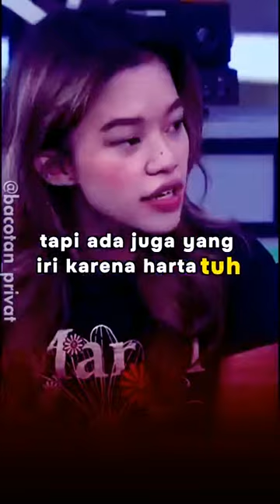ECA - UMMI & SURYA KADANG" KITA JUGA ADA NGIRINYA AMA KALIAN respect lucu JEGEL TALKPOD